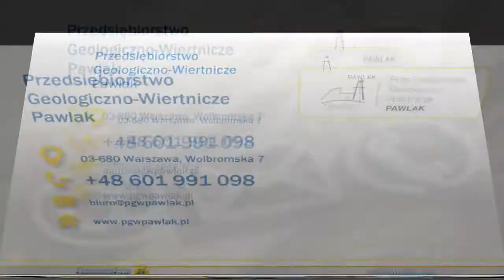Geotechnika Warszawa Przedsiębiorstwo Geologiczno Wiertnicze Pawlak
Geotechnika jest specjalnością tego zakładu. Przedsiębiorstwo Geologiczno-Wiertnicze, którego właścicielem jest Maciej Pawlak, funkcjonuje na rynku nieprzerwanie od 1998 roku. Siedziba działalności znajduje się w Warszawie.

Firma od lat oferuje swoim klientom profesjonalne usługi geologiczno-wiertnicze. Obejmują one między innymi sondowania statyczne cpt, sondowania dynamiczne oraz badania i dokumentacje geologiczne. W ofercie znajdują się też repery wiercone, rozpoznanie podłoża gruntowego działki oraz wiercenia poszukiwawcze złóż.

Przedsiębiorstwo proponuje też kolektory pionowe dla pomp ciepła, mikropale iniekcyjne i kotwy gruntowe, a także przesłony przeciwwibracyjne.

Zadania realizowane są sprawnie, rzetelnie i terminowo.

Zapraszamy.